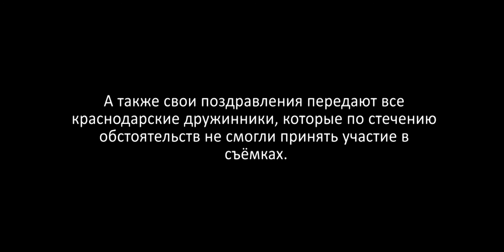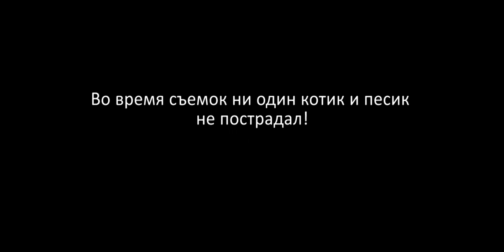Видеопоздравление Касперу от Краснодарской дружины :)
С Днеееем Рождееения, Кас! ^^